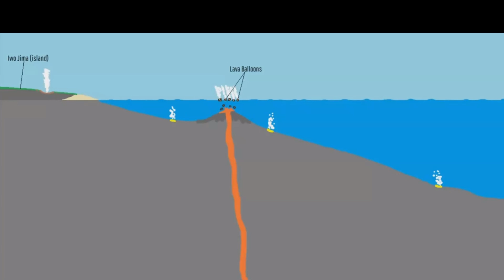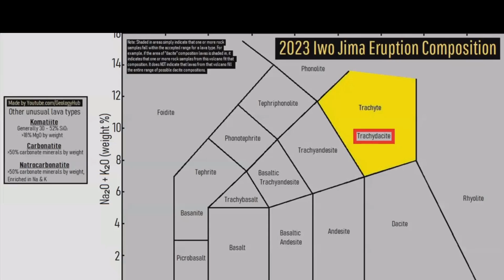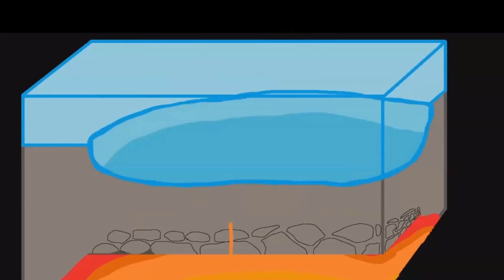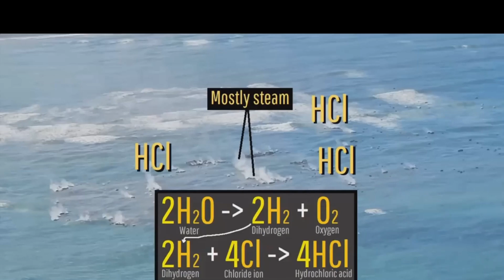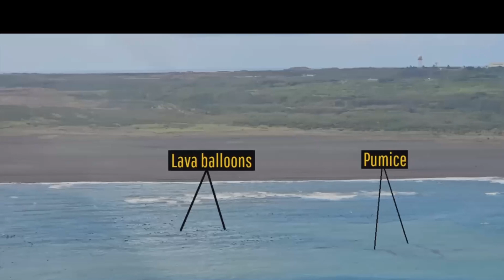Witness the Lava Balloons: Iwo Jima's Volcanic Spectacle!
The Iwo Jima volcano, located on the Japanese island of Iwo Jima, has recently entered a new phase of eruptive activity, drawing significant attention from the scientific community. In mid-July 2024, the volcano began ejecting molten lava that formed unique "lava balloons" - spherical formations created when lava is rapidly cooled by seawater, resulting in a solid outer shell with a still-molten interior. These floating lava balloons have created a striking visual phenomenon in the waters surrounding the island, offering researchers a rare opportunity to study this unusual volcanic feature.

This eruption holds considerable geological significance, providing insights into the dynamics of volcanic eruptions and lava cooling processes. It also serves as a reminder of the ongoing tectonic activity in the Izu-Bonin-Mariana Arc, where Iwo Jima is situated. The event has prompted safety concerns, leading to warnings for maritime traffic in the area. As scientists continue to monitor the situation closely, this eruption presents valuable research opportunities that could enhance our understanding of volcanic processes and contribute to improved safety measures for communities living near active volcanoes.

Valls Geoconsultant
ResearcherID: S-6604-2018